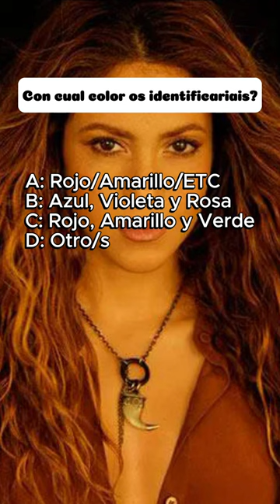· Creemos tu grupo de reggaeton · (Cc: xFankpopx)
xFankpopx lo hizo de K-Pop, le puse cc porque de ella me inspiré, no porque sea de reggaeton, ya que el suyo fue de K-Pop y el mio no jsjjsjs